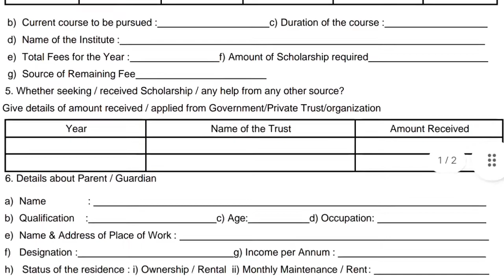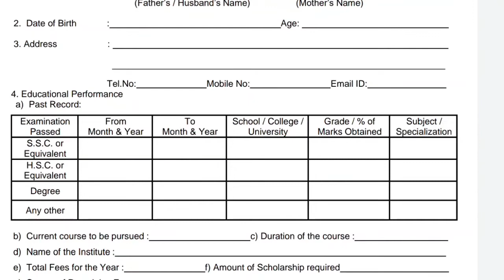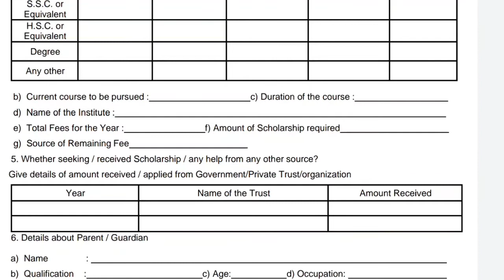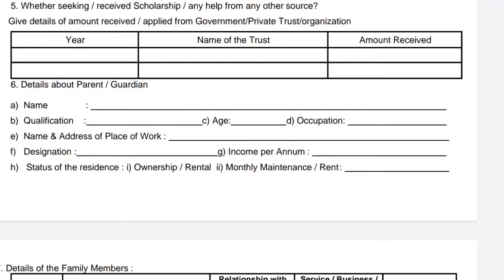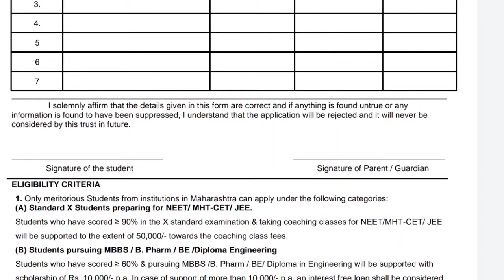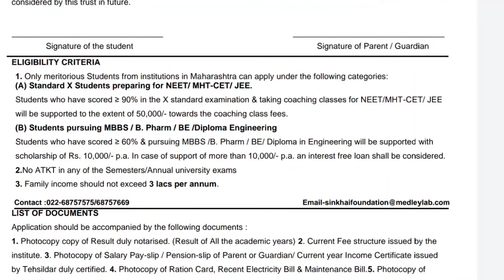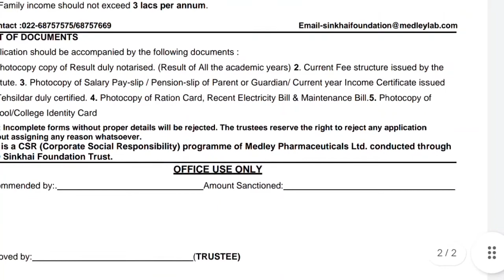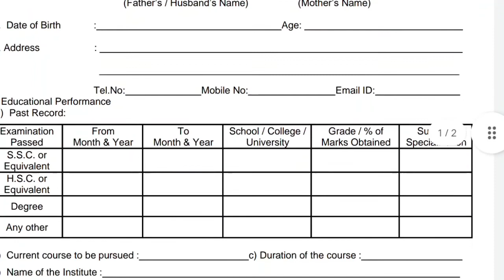Sima Khatib Scholarship for NEET MAHCET JEE Aspirants👨‍💻MBBS Diploma Engineering B Pharma Can Apply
Sima Khatib Scholarship

Sima Khatib Scholarship for NEET Aspirants Maharashtra Common Entrance Test And Joint Entrance Examination.

Sima Khatib Scholarship for MBBS Diploma Engineering Bachelor of Engineering.

Sima Khatib Scholarship for Needy Students

Sima Khatib Scholarship for NEET Aspirants MBBS Students

Click to Download Application form of Sima Khatib Scholarship।।